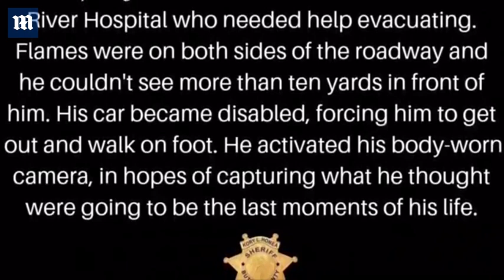Police officer's daring escape from Paradise wildfire horror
Northern California's Butte County Sheriff's Office released harrowing body camera footage of Deputy Aaron Parmley, 23, who was nearly overrun by flames as he helped with evacuations the night the deadly Camp Fire swept through Paradise on November 8. Parmley was attempting to save a group of stranded nurses with a California Highway Patrol officer when he was forced to abandon his vehicle and continue the rescue attempt on foot, surrounded by flames. Thinking he would die there, he flipped on his body camera. But a bulldozer miraculously showed up, and the group made it to safety.